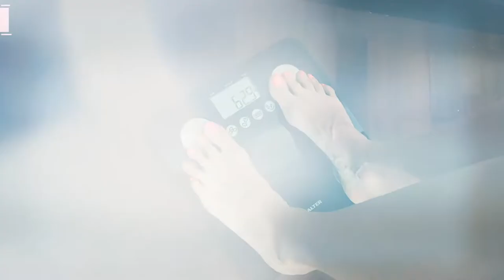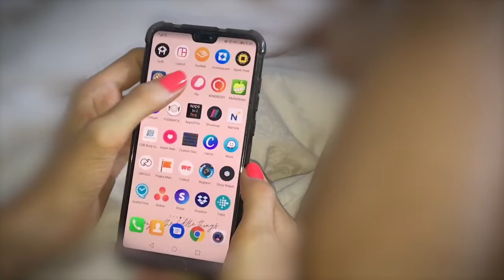How much food do you need to eat to gain a kilogram of fat?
Ever gained a kilo overnight and wondered 'what the hell?'

How is that even possible?

Well in my latest vlog I am clearing up ALL of the confusion around how to tell the difference between actual fat gain and fluctuations.

PLUS I show you exactly how much food you would genuinely need to eat to gain a true kilo of fat by heading to MC Donalds for a little 'lean girl lesson' 😜

I have also created a pretty cool 'Fat or Fluctuation' fact checker for you here which I want you to grab and keep handy the next time you need to check yourself before you wreck yourself!